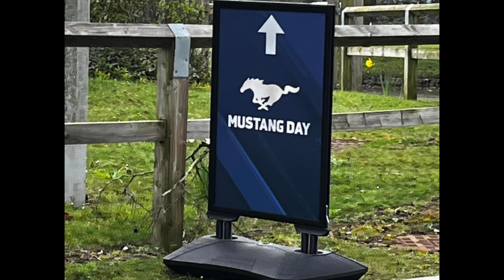Mustang 59tb Anniversary Show_Full HD 1080p.mp4